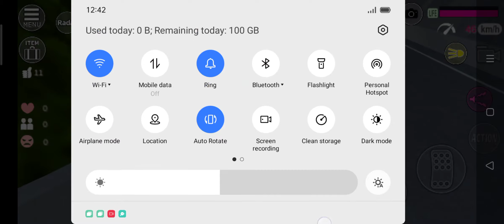Joyride At Sokoka Speed Motor Misha Gamer